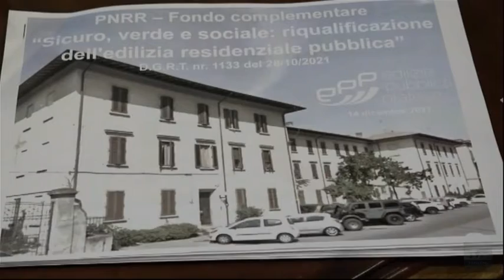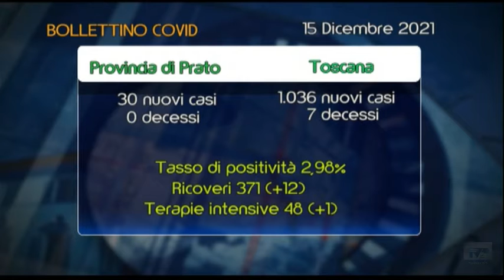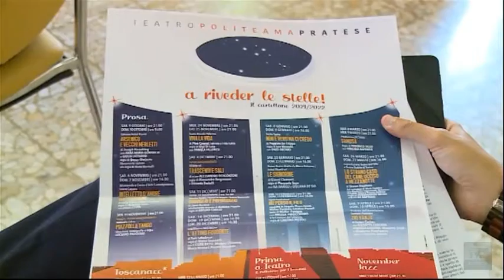Telegiornale del giorno del 15/12/2021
Appuntamento alle 13.45 ⏰ su TV Prato con il TG del giorno. Ecco il sommario:

- Case popolari, in arrivo 6 milioni dal Pnrr per le ristrutturazioni: oltre 150 gli alloggi interessati.
- Nasce l’Osservatorio per monitorare il distretto. Segnali di ripresa, ma in un anno ha chiuso il 4% delle imprese.